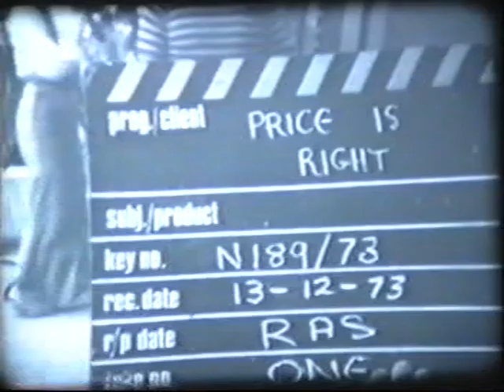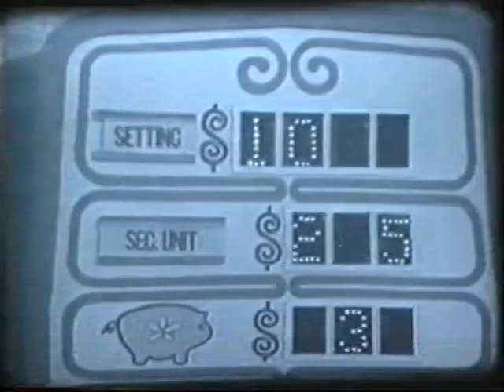The Price is Right - 1973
Garry Meadows hosting the price is right on the O network.